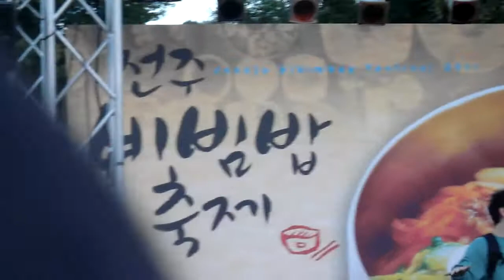7인조 브레이크 댄스 Jeonju Hanok Village. Jeonju city. KOREA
Jeonju Hanok Village. Jeonju city. KOREA
전주한옥마을 .全州市韓屋村. 전주비빔밥축제 Jeonju bibimbap festival : Jeonju city（全州市.전주시）. North Jeolla Province(전라북도).

Come to Jeonju city , a hometown of Bibimbap(a mixed rice/veggie bowl-best food) , and experience special experience satisfying your five senses!